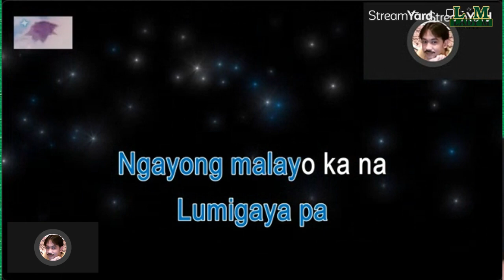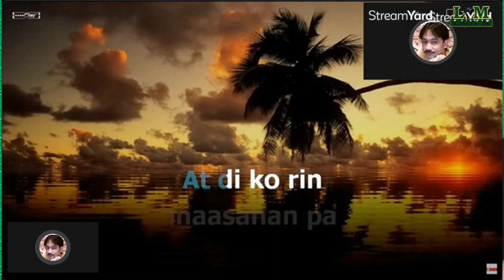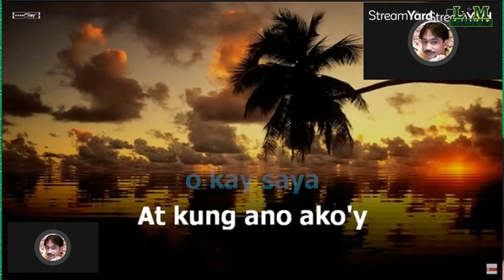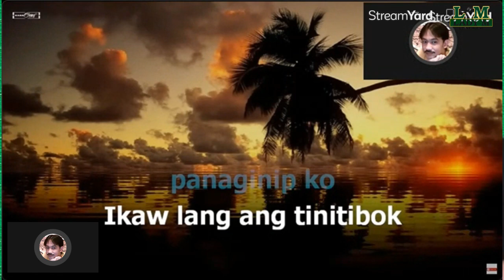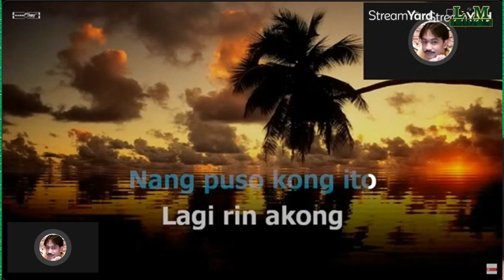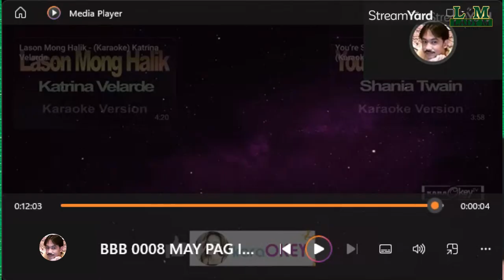TIYANAK AND BBB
THIS MUSIC IS FOR ENTERTAINMENT ONLY..

 research.